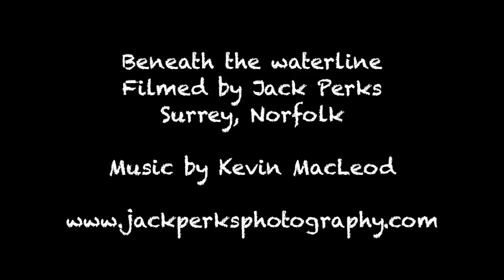Crucian (Carassius carassius) Underwater UK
Crucians are commonly confused with wild goldfish,and unfortunately many waters have been sold "crucians" that are really goldfish, or goldfish x crucian hybrids.

Footage is Copyrighted to Jack Perks and not for use without permission/sale